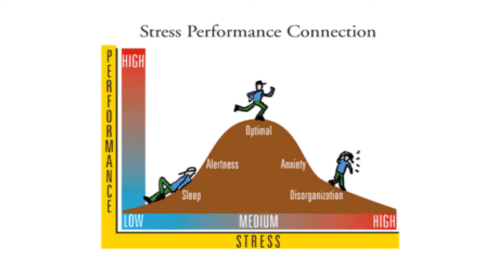Neurologic: Inside the Middle School Mind - Megan McMullen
Students in the masters program at Illinois State University present TED Talk-styled presentations about brain science and learning.